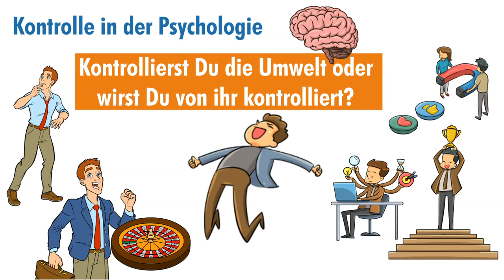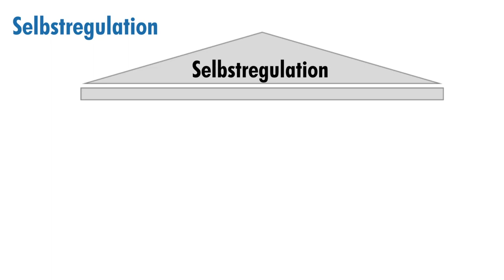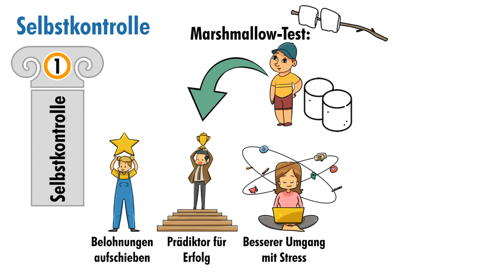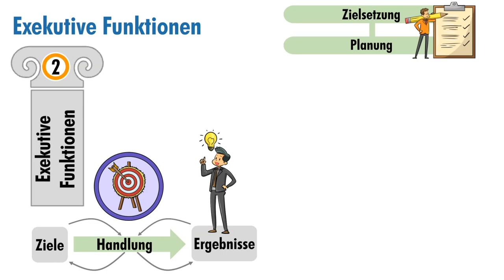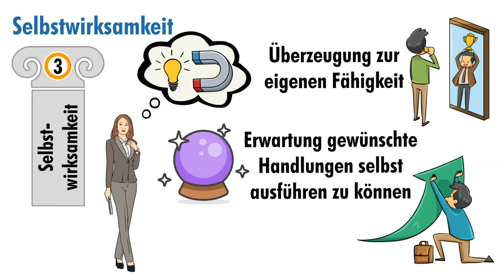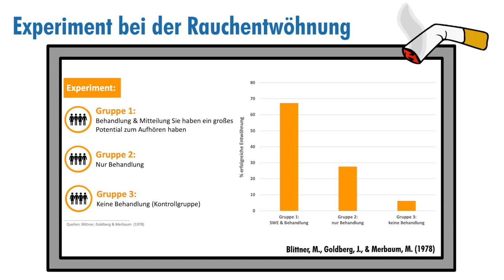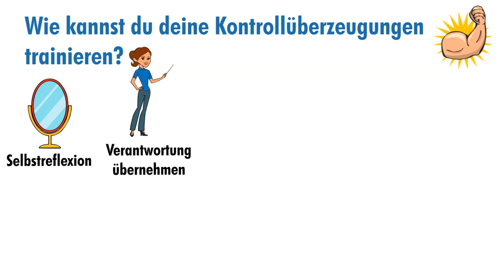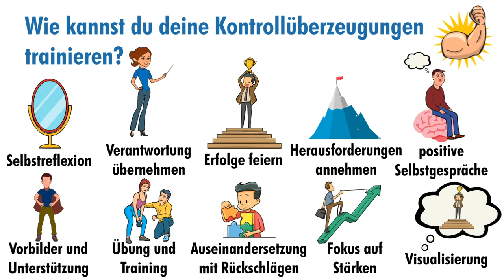Die Grundlage von Erfolg - Psychologische Kontrollüberzeugungen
Kontrollierst Du deine Umwelt oder wirst du von ihr kontrolliert? Kontrollüberzeugungen sind die eigenen Vorstellungen Aufgaben oder Herausforderungen erfolgreich bewältigen zu können. In diesem Video lernst du daher alles über Kontrolle in der Psychologie und erhält Tipps, wie du deine Kontrollüberzeugungen erhöhen kannst, um produktiver und motivierter und erfolgreicher zu werden.

📚 Psychologische Lehrbücher:
Grundlagen der Psychologie
Grundlagen Biopsychologie
Psychologie der Persönlichkeit
Selbstregulation und -kontrolle

Kein Freund vom Lesen normaler Bücher? Vielleicht ist dann Audible oder Kindle etwas für dich?

🎧 Audible 60 Tage kostenlos testen

📒 Kindle 30 Tage kostenlos testen

📖 Quellen:
▪️ Bandura, A. (1997). Self-efficacy: The exercise of control. W H Freeman/Times Books/ Henry Holt & Co.

▪️ Baumeister, R.F. & Exline, J.J. (2000). Self-control, morality, and human strength. Journal of Social and Clinical Psychology, 19(1), 29–42.

▪️ Bleuler, E. (1916). Lehrbuch der Psychiatrie. Berlin: Verlag von Julius Springer.

▪️ Blittner, M., Goldberg, J., & Merbaum, M. (1978). Cognitive self-control factors in the reduction of smoking behavior. Behavior Therapy, 9(4), 553–561.

▪️ Deutsch, J. A., & Deutsch, D. (1963). Attention: Some theoretical considerations. Psychological Review, 70(1), 80–90.

▪️ Gale C.R., Batty G.D., Deary I.J. (2008). Locus of control at age 10 years and health outcomes and behaviors at age 30 years: the 1970 British Cohort Study. Psychosom Med, 70(4):397-403.

▪️ Hagger M.S., Wood C., Stiff C. & Chatzisarantis N.L. (2010). Ego depletion and the strength model of self-control: a meta-analysis. Psychological Bulletin, 136(4): 495-525.

▪️ Job, V., Dweck, C.S. & Walton, G.M. (2010). Ego Depletion—Is It All in Your Head?: Implicit Theories About Willpower Affect Self-Regulation. Psychological Science, 21(11), 1686–1693.

▪️ Lefcourt, H.M., Martin, R.A., Fick, C.M., & Saleh, W.E. (1985). Journal of Personality and Social Psychology, 48(3), 755–759.

▪️ Locke, E. & Latham, G. (1991). A Theory of Goal Setting & Task Performance. The Academy of Management Review, 16(2).

▪️ Myers, D. (2013). Psychologie. Heidelberg: Springer.

▪️ Ng, T.W.H., Sorensen, K.L. & Eby, L.T. (2006). Locus of control at work: a meta-analysis. Journal of Organizational Behavior, 27(8), 1057–1087.

▪️ Rotter, J. B. (1966). Generalized expectancies for internal versus external control of reinforcement. Psychological Monographs: General and Applied, 80(1), 1–28.

▪️ Wentura, D. & Frings, C. (2013). Kognitive Psychologie. Wiesbaden: Springer

▪️ Wilson, T. D. (2002). Strangers to ourselves: Discovering the adaptive unconscious. Belknap Press/Harvard University Press.

⏱️ Kapitelmarker:
00:00 Intro
00:32 Kontrolle in der Psychologie
01:32 Locus of Control
03:54 Selbstregulation
04:29 Selbstkontrolle
08:06 Exekutive Funktionen
11:32 Selbstwirksamkeit
15:08 Teste dich selbst
15:50 Quellen der Selbstwirksamkeit
18:05 Kontrollüberzeugungen erhöhen
20:50 Outro

Wenn du auf diesen Link klickst, etwas kaufst oder abschließt, erhalten wir (je nach Anbieter) eine Provision. Für dich entstehen dabei keine Mehrkosten und du unterstützt aktiv unser Projekt. Wir danken dir für deinen Support! 🙏🏼